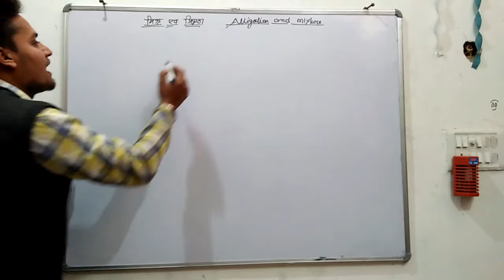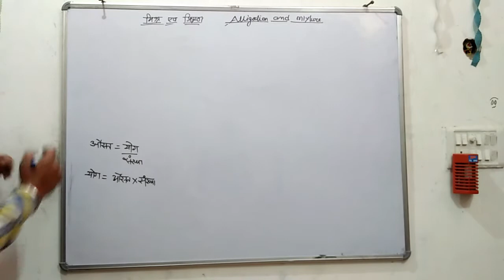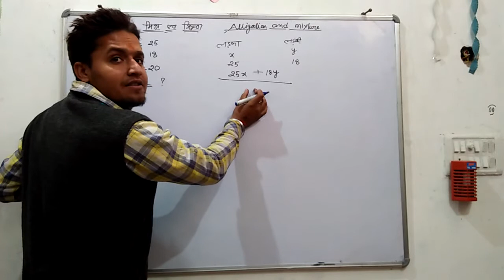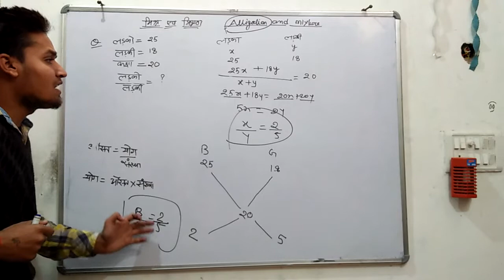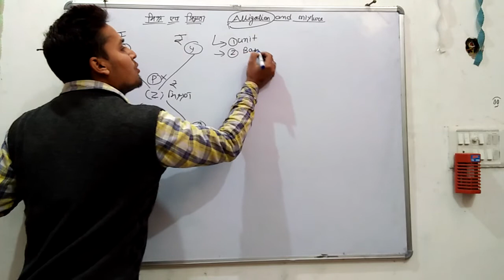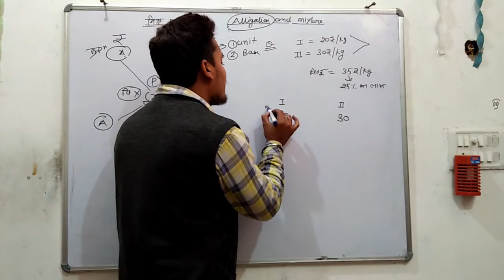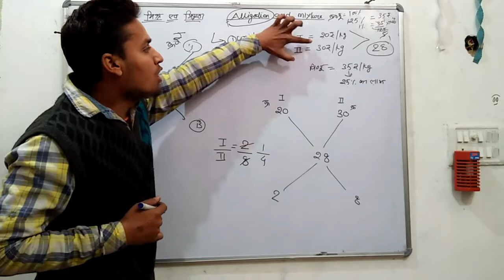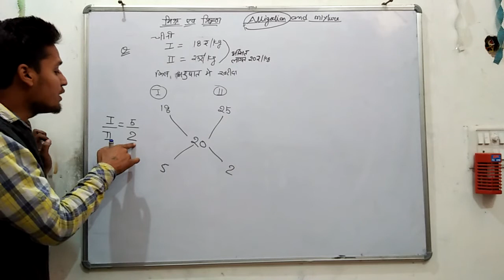ALLIGATION AND MIXTURE PART-1(MATHS)||BEST METHOD WITH BEST TRICK||SSC-CGL, CHSL, SSC, RAILWAYS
SAAMBHAVI ACADEMY SHAHDOL(MP) is an
initiative to assist students who can not afford costly coaching.and who are not able to study in metro cities.
on Quantitative Aptitude(maths),Reasoning(verbal and non verbal),English(Grammer,vocabulary,comprehensionetc),GENERAL STUDIES(HISTORY,GEOGRAPHY,ECONOMICS,CONSTITUTION,PHYSICS,CHEMISTRY,BIOLOGY,COMPUTER SCIENCE),HINDI GRAMMER, CURRENT AFFAIRS etc etc
FREE OF COST on this channel
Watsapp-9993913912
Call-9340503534